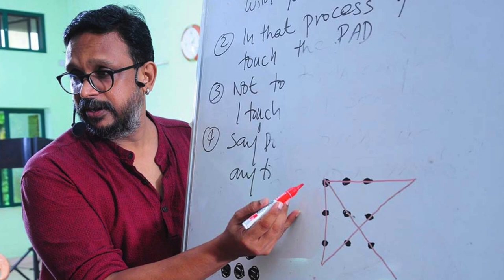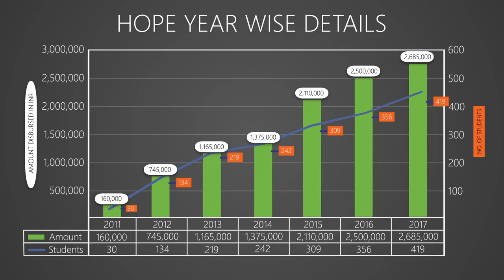Helping Outstanding Pupils in Education (HOPE)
Helping Outstanding Pupils in education (HOPE) - an initiative aimed at identifying the academically brilliant but financially challenged students from 8th grade across the villages of Kerala, to support them to complete their higher secondary education and beyond successfully, and hence mature into responsible professionals in their chosen fields